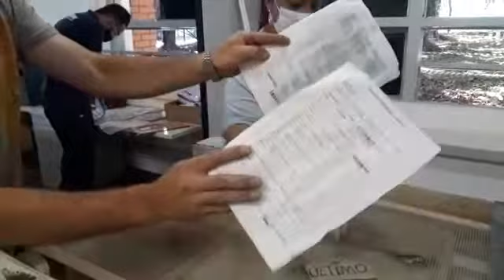Secagem de documentos por micro-ondas contínuo.